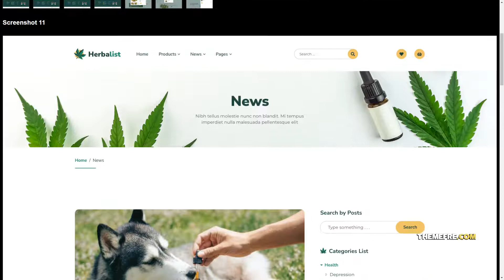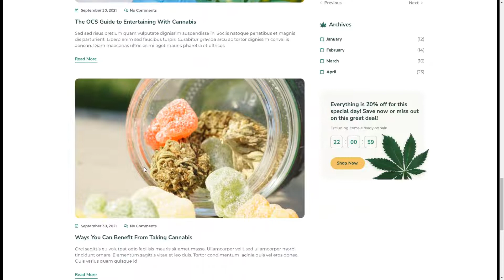Herbalist Medical Marijuana Store for XD cannabis concentrate Drug Store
Tags cannabis concentrate, cannabis rolls, cbd, Drug Store, ecommerce, herb, medical cannabis, Medical Marijuana, pharmacy, recreational, shop, treatment, website, weed, xd